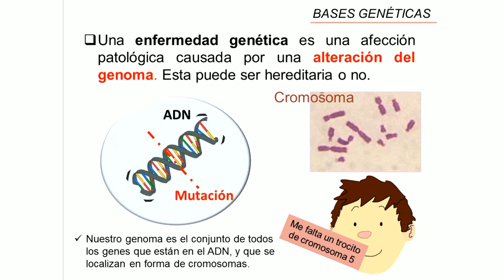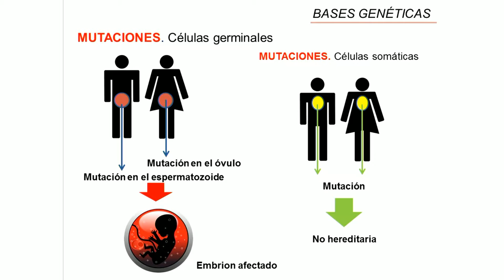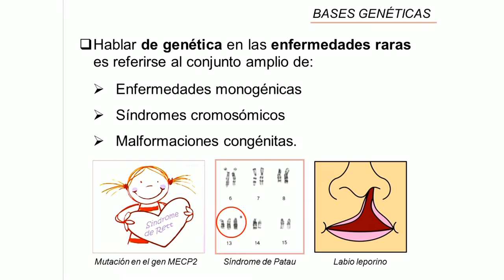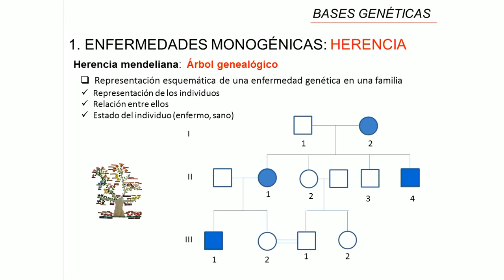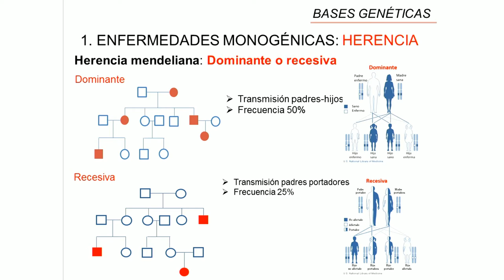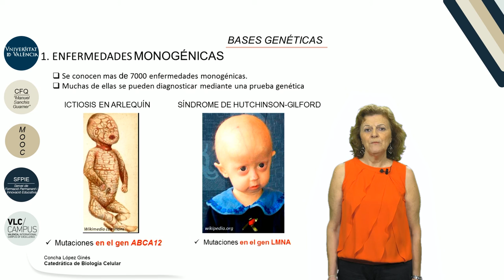m 2 l 4